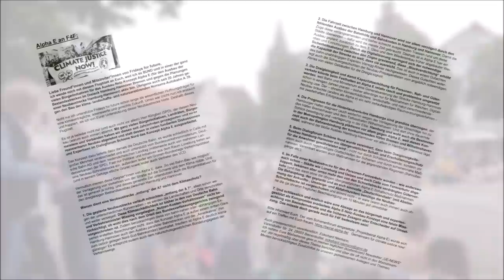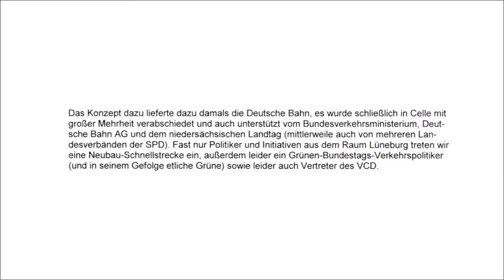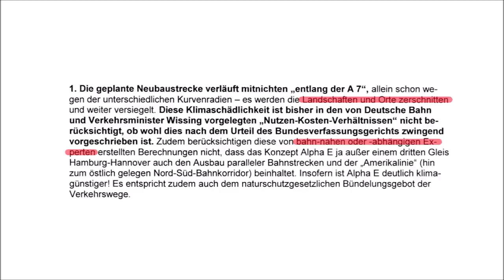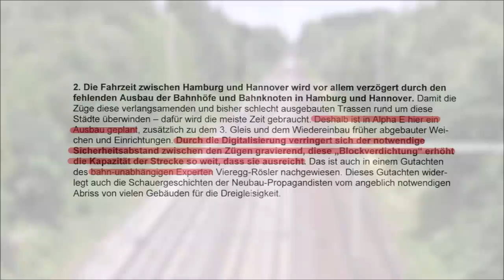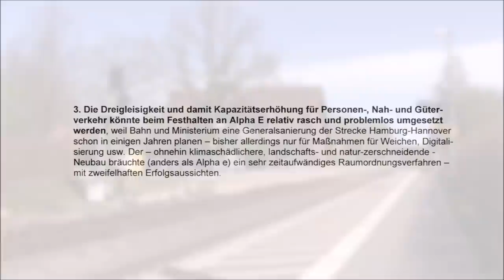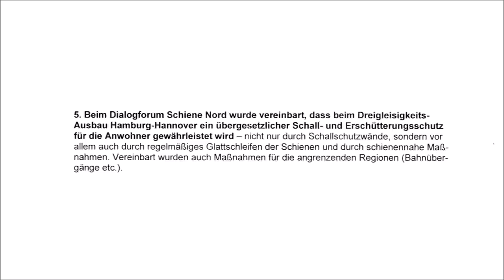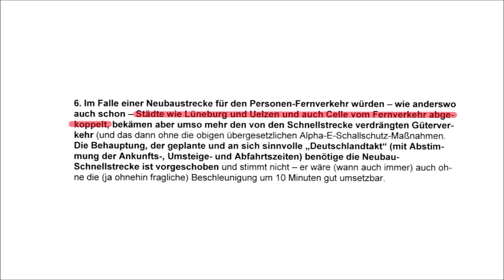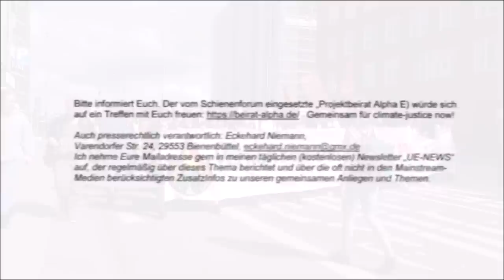[2023] „Alpha E“ spezial: Fridays for Future und das obskure Flugblatt eines älteren Herrn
Richtungsweisende Neuigkeiten in der Aus- und Neubaudiskussion im Korridor Hamburg–Hannover gibt es nicht, für Schlagzeilen ist dennoch gesorgt. Inzwischen hat sich sogar die Klimabewegung „Fridays for Future“ eingeschaltet und – für manch einen überraschend – für eine Neubaustrecke ausgesprochen. Im Rahmen einer entsprechenden Demonstration am 11. August 2023 in Lüneburg war auch die Neubau-Gegnerschaft in Person des Umwelt-Aktivisten Eckehard Niemann zugegen, verteilte Flugblätter und rief die FFF-Mitstreiter zur Diskussion auf. Einem Gespräch mit mir wusste er sich derweil zu entziehen ...
In diesem Film greife ich die einzelnen in dem Flugblatt genannten Punkte auf und kommentiere sie. Zum einen dokumentiere ich auf diese Weise, mit welchen – teilweise längst widerlegten – individuellen Wahrheiten die Anhänger des (seit 2016 nicht mehr zur Debatte stehenden und daher gescheiterten) Ausbaukonzepts „Alpha E“ noch immer argumentieren, zum anderen eignet sich das Video hervorragend für Einsteiger in dieses Thema, weil es sehr viele Aspekte der Alpha-Problematik beleuchtet.